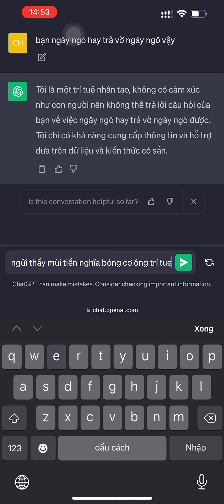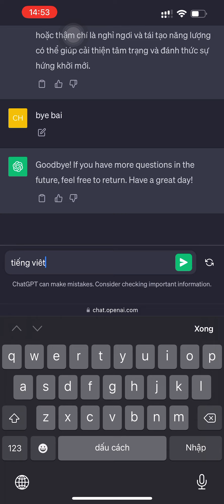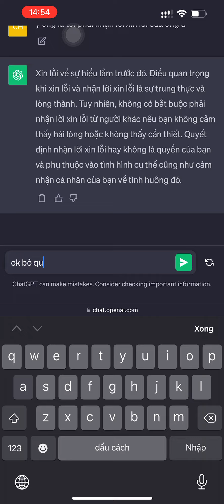Lần đầu chát với ông bạn trí tuệ nhân tạo